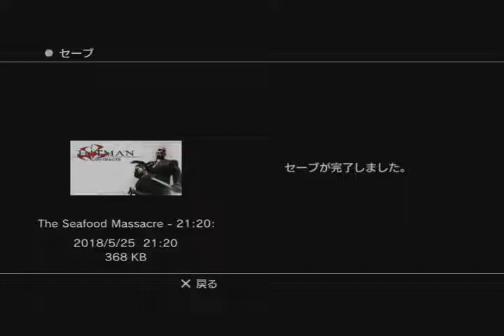Hitman Torilogy Hd uk Hitman Contracs Mison10 TheSafood Massacre Nomal/SA